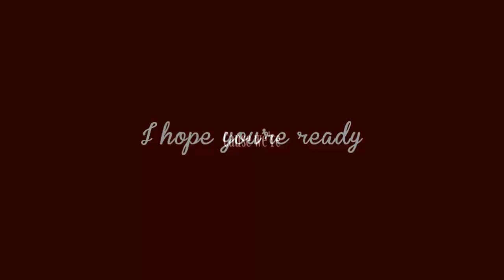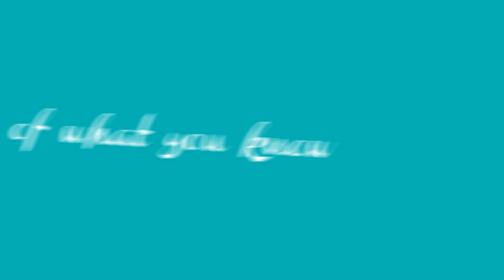SUPER JUNIOR 【7th Album】 Coming Soon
Wake up Elf

Photo:
♪Artwoon
♪ZuoZuo
♪MYIDIEIAIR
♪A Song For You
♪Oh Pitaya
♪Candy